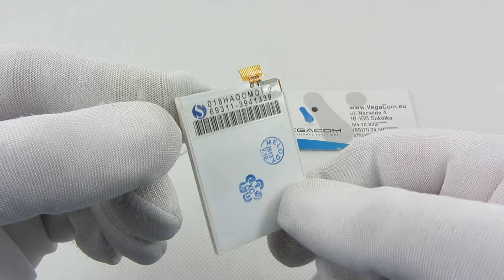Wyświetlacz do NOKIA C1-01